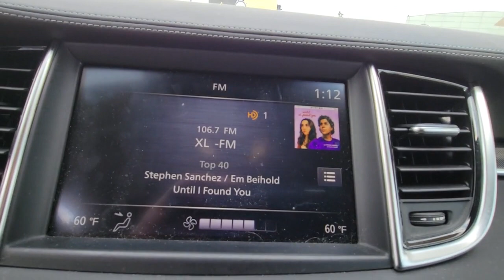2021 INFINITI QX50 Orlando, Winter park, Clermont, Merritt Island, Tampa, FL T109608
Used 2021 INFINITI QX50 PURE available in Orlando, Florida at Orlando Infiniti

Orlando Infiniti
4237 Millenia Blvd

PRICED TO MOVE $3700 below Kelley Blue Book! EPA 28 MPG Hwy/22 MPG City! Spotless CARFAX 1-Owner INFINITI Certified LOW MILES - 14546! Back-Up Camera Power Liftgate All Wheel Drive Aluminum Wheels Turbo Charged Engine CLICK NOW!BUY WITH CONFIDENCE$0 deductible parts and labor for any covered repair Complimentary First Year Basic Maintainance Available extended coverage up to 8 years/unlimited mileage All INFINITI Certified vehicles begin with a 167-point inspection by Infiniti-trained technicians Car rental assistance and trip interruption services are also included 24/7 Roadside Assistance includes battery boost flat tires fuel delivery lockout service and more Free 3-month Trial Subscription to SiriusXM Satellite Radio CARFAX Vehicle History Report and CARFAX 3-year Buy Back Guarantee 6 years/ 75000 Mile Limited Warranty from vehicles original new vehicle In-Service DateEXCELLENT VALUEThis QX50 is priced $3700 below Kelley Blue Book.KEY FEATURES INCLUDEPower Liftgate Back-Up Camera Turbocharged Rear Spoiler MP3 Player All Wheel Drive Onboard Communications System Aluminum Wheels Privacy Glass Remote Trunk Release.OPTION PACKAGESSPLASH GUARDS (SET OF 4). Remainder of Factory WarrantyVISIT US TODAYAnother great DEAL on a 2021 INFINITI QX50 from the Orlando Premier Collection featuring Aston Martin Orlando LOTUS Orlando Orlando INFINITI & MOKE America Orlando. The Orlando Premier Collection dealerships have consistently ranked amongst the TOP dealers in the country in both sales volume and overall customer satisfaction. Stop by our luxurious showrooms conveniently located one setting adjacent to the Mall at Millenia.Pricing analysis performed on 3/27/2023. Horsepower calculations based on trim engine configuration. Fuel economy calculations based on original manufacturer data for trim engine configuration. Please confirm the accuracy of the included equipment by calling us prior to purchase.